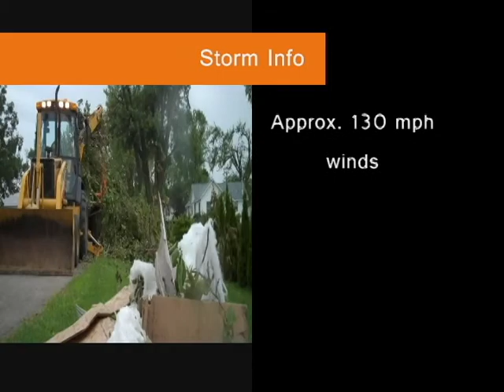IDOT Crews Assist with Tornado Cleanup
On Saturday, June 5th an EF2 tornado with approximately 130 mph winds caused significant damage to portions of Magnolia, IL in Putnam County. Illinois Department of Transportation crews were on the scene Sunday and continued to work there for the next several days cleaning up debris from the storm. Here's a look at some of their efforts.